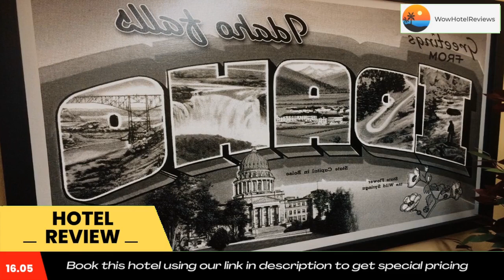Super 8 by Wyndham Idaho Falls Review - Idaho Falls , United States of America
Super 8 by Wyndham Idaho Falls

Located 2 miles away from University of Idaho, this hotel serves a daily grab and go breakfast and features guest rooms with free Wi-Fi.  It offers free guest parking for all size vehicles.

A cable TV with satellite channels is provided in each air-conditioned room at Super 8 - Idaho Falls.  For convenience, a work desk, a microwave and a refrigerator are included in all of the pet-friendly guest rooms.

Guests can relax in the hot tub at Idaho Falls Super 8.  A 24-hour reception and a business center with fax and photocopying services are available to guests.

A free shuttle service to Idaho Falls Regional Airport, 3 miles away, is provided to guests of Super 8.  Museum of Idaho is 4 minutes’ drive away.